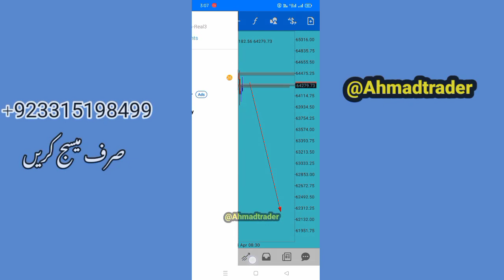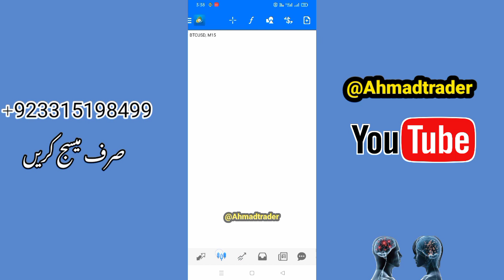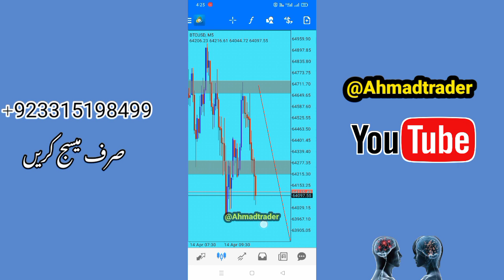Live Trading Part 8 Real Account | Smart Money Consept Entry Confirmation